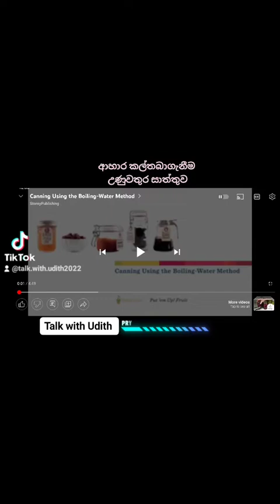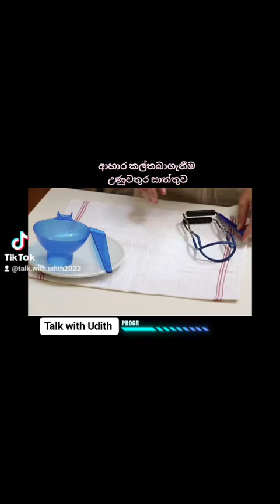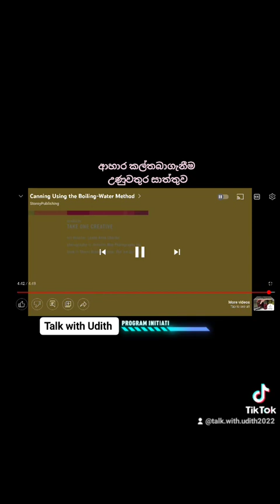ආහාර සුරක්ෂිතාවය සදහා උණු වතුර සාත්තුවක්